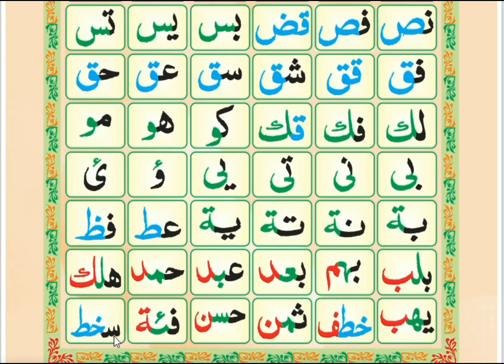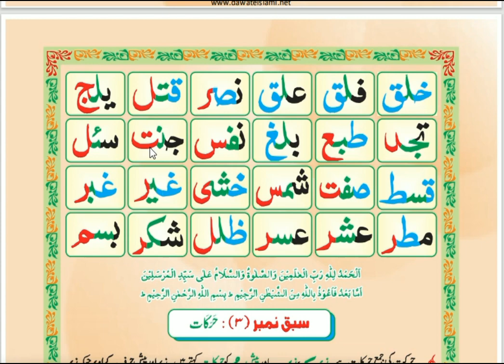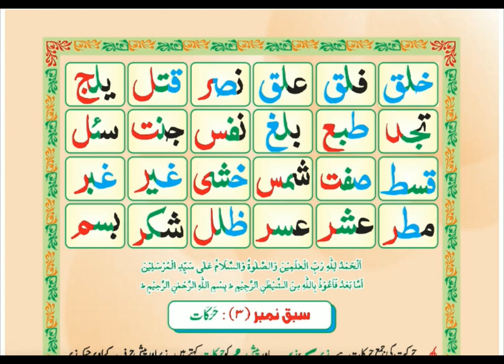Madani Qaida Lesson 2 | By Hafiz Muhammad Nehal